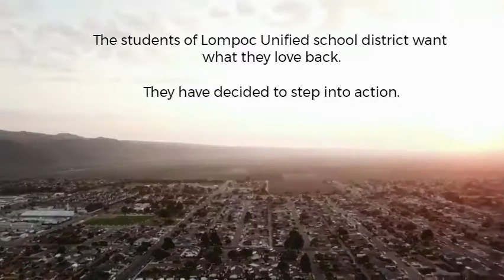CHS Announcements 3/1 to 3/5, 2021